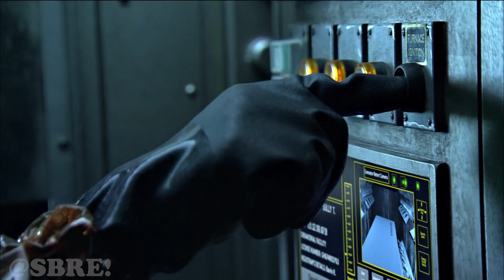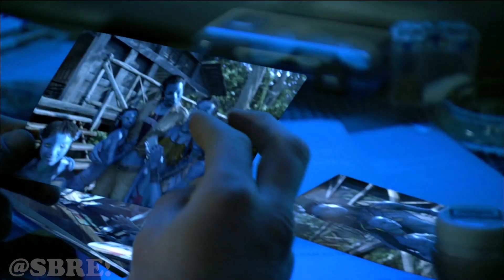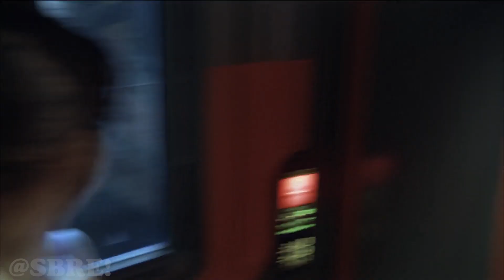Opposite World Where People Can Be BIG Blue Strong Creatures But Things Go Wrong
In today’s video, we are taking a look at the 2009 sci-fi fantasy movie, Avatar, starring Sam Worthington and Zoe Saldana.

Avatar is a worldwide record-breaking sci-fi movie that tells us the story of an ex-navy soldier, Jake Sully, who gets a chance to go to Planet Pandora.

Where he is sent on a mission to earn the trust of the native people, but as he learns their way, he finds himself wanting to stay with them instead of returning to his own world.

Watch the video till the end so you don't miss out on anything!

Now, Sit back, relax, and enjoy!

Opposite World Where Paraplegic Ex-Marine Became Healthy And Strong Again, but...
Movie: Avatar
Date Released: 2009
Company: Twentieth Century Fox.